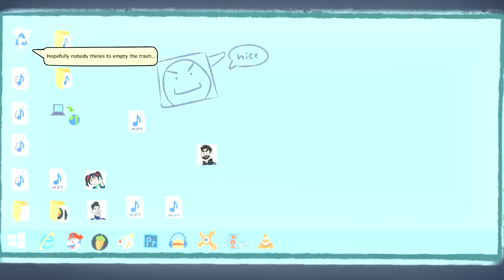PSA from Former Chairman of the FCC Ajit Pai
Ajit Pai has been at the heart of the Harlem Shakeover and he would like to take this time to address all of the internet trolls with a PSA.

"Hi, this is former FCC chairman and the face of the Harlem Shakeover, Ajit Pai.  Although my event has been so rudely interrupted by some pesky antiviruses and copyright claims, I am so proud of the progress we have been able to make toward a bright future for SiIvaGunner and all who enjoy a good shaking.  What began as a simple campaign to reach this country's youth has become a righteous cause that I feel very strongly about.  Folks, we made it!

Despite the unexpected circumstances, I will not give up.  I will be fighting against these new obstacles as long as my heart is doing the Harlem Shake and Reeses' peanut butter courses through my veins!  In the meantime, you can keep my legacy alive by bumping my epic mixtape, fittingly titled "The Harlem Shakeover", now available for free on Bandcamp.

Thank you all for your participation - I am confident we will meet again.

Con los terroristas!"

- Pai